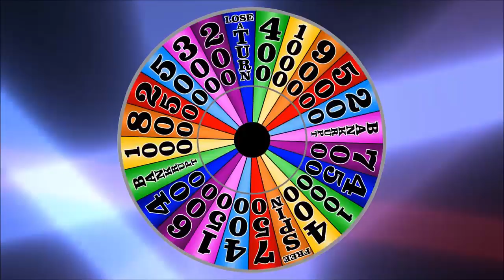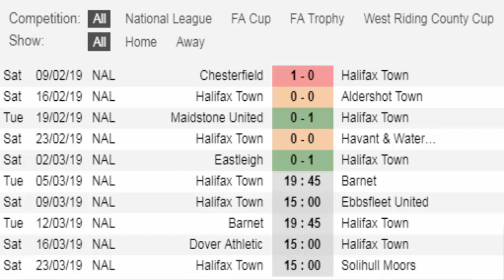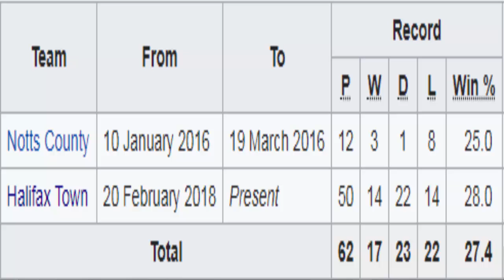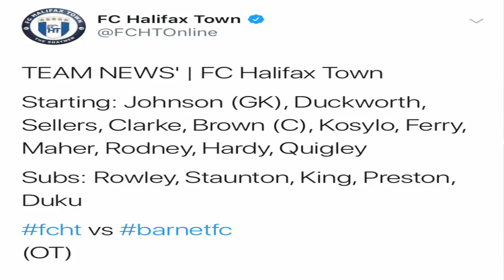F.C. Halifax Town 3 v Barnet F.C. 0 | Banter & Clown Town F.C. | GAMEDAY! Vlog (05/03/19)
Here is my Gameday Vlog of F.C. Halifax Town V Barnet F.C. that took place at The Shay on the (05/03/19) National League (division)